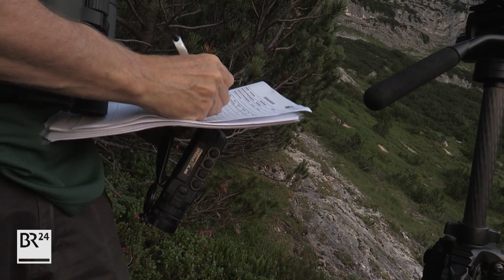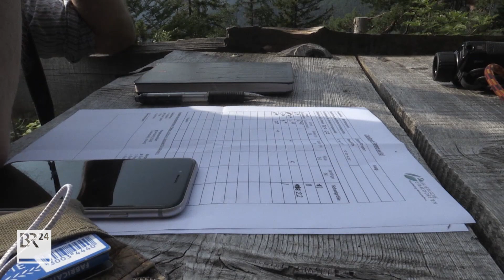Forstbetrieb Berchtesgaden: Großes Gamswild-Monitoring | Abendschau | BR24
Die Gams ist das Symboltier der Alpen, doch um ihren Erhaltungszustand gibt es verschiedene Meinungen. Inzwischen haben sich die bayerischen Hochgebirgs-Forstbetriebe zusammengetan und zum zweiten Mal Gämsen an ihren Berghängen gezählt.